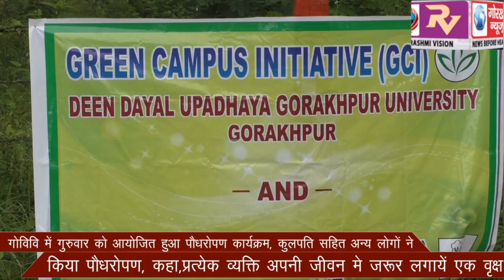गोविवि में गुरुवार को आयोजित हुआ पौधरोपण कार्यक्रम, कुलपति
गोविवि में गुरुवार को आयोजित हुआ पौधरोपण कार्यक्रम, कुलपति सहित अन्य लोगो ने किया पौधरोपण, कहा,प्रत्येक व्यक्ति अपनी जीवन मे जरूर लगायें एक वृक्ष ।।